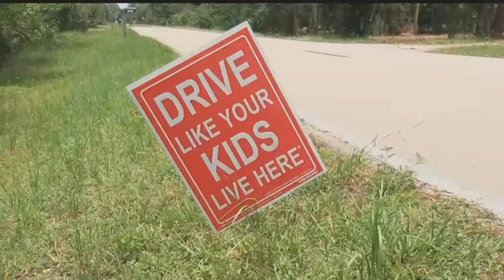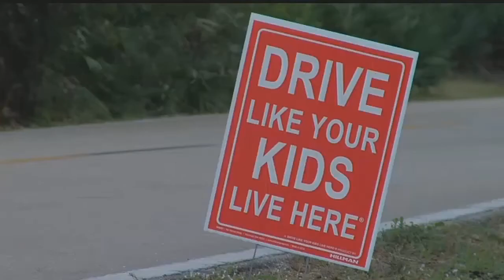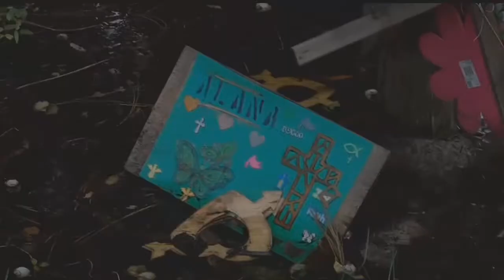Woman who hit and killed 12-year-old girl charged with careless driving